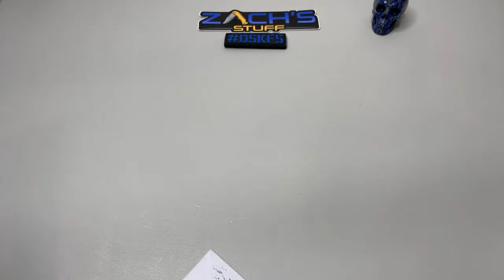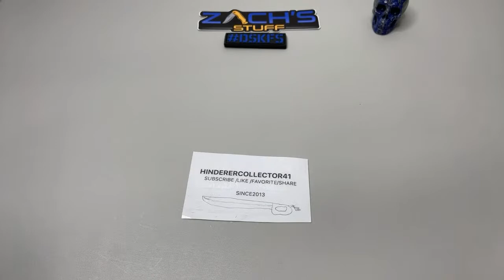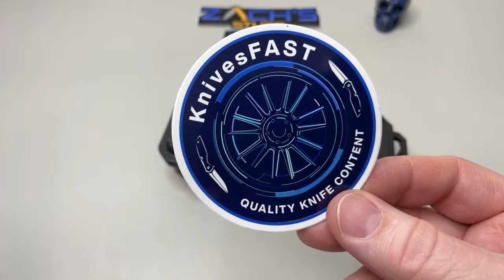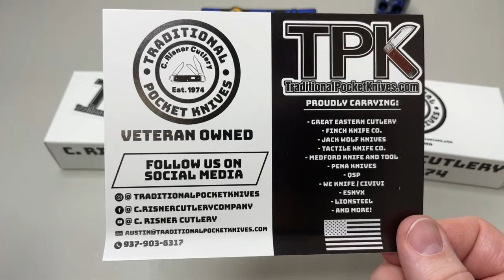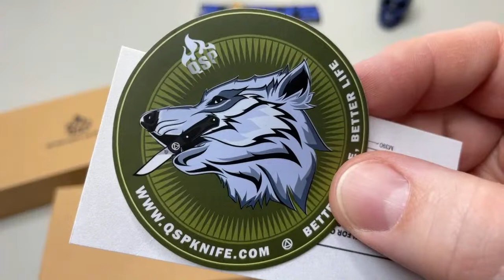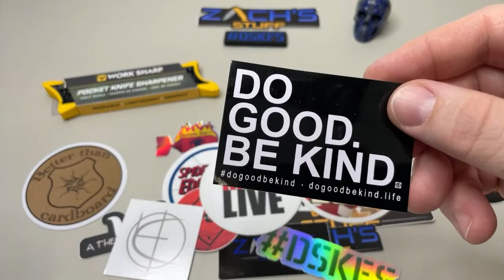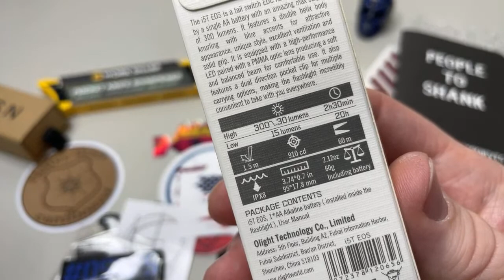🔴 Let’s Talk Knives & Bugout’s! (6/26/22)